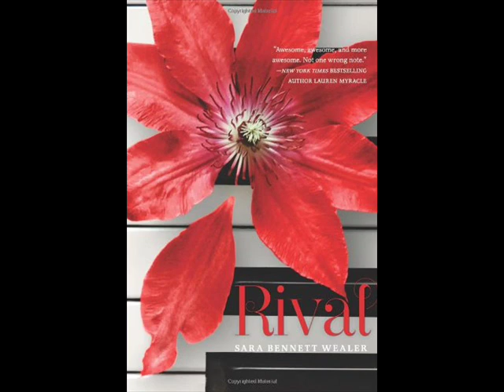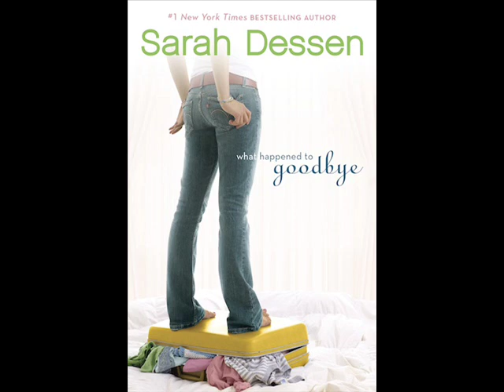BOOKS 21-51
These are the books i've read so far
title/author
21.unwind by Neal Shusterman
22.academy 7 by Anne osterlund
23.bloodfever by Karen Marie Moning
24.Faefever by  Karen Marie Moning
25.Dreamfever by  Karen Marie Moning
26.Shadowfever by  Karen Marie Moning
27.Butterface by Gwen Hayes ( short story)
28.XVI by Julia Karr
29.Wish You Were Dead by Todd Strasser
30.Genesis by Bernard Beckett
31.Cracked Up To Be by Courtney Summers
32.Rival by Sara Benett Wealer
33.Clarity by Kim Harrington
34.Banished by Sophie Littlefield
35.Desires Of The Dead by Kimberly Derting
36.Haven by Kristi Cook
37.Shadowspell by Jenna Black
38.Anna and the french kiss by Stephanie Perkins
39.Babe In Boyland by Jody Gehrman
40.Demonglass by Rachel Hawkins
41.Where She Went by Gayle Forman
42.The Anti-Prom by Abby MCdonald
43.Timelesss by Alexandra Monir
44.The Demon Trapper's Daughter by Jana Oliver
45.What happened to goodbye by Sarah Dessen
46.Delirium by Lauren Oliver
47.Shift by Jeri-Smith Ready
48.Falling under by Gwen Hayes
49.We'll always have summers by Jenny Han
50.Passion by Lauren Kate
51. Starcrossed by Josephine Angelini
oh and btw! the fever series ARE NOT YA BOOKS!! just saying. kay bye.